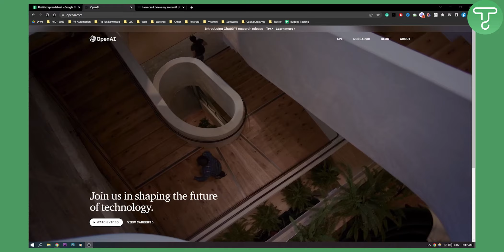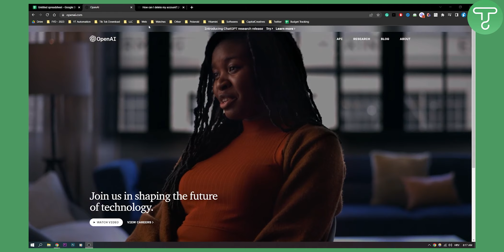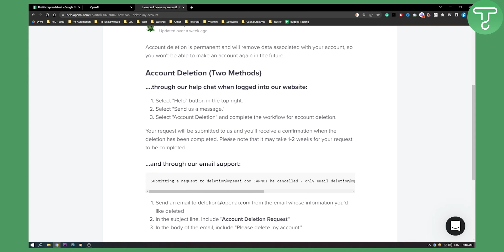How to Permanently Delete ChatGPT Account (Fast)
In this video, I will show you How to Permanently Delete ChatGPT Account